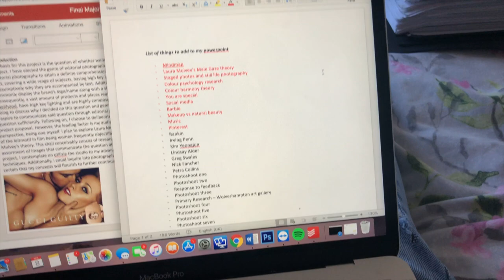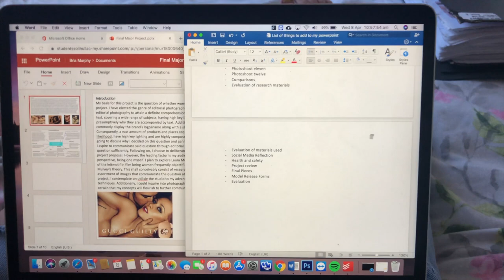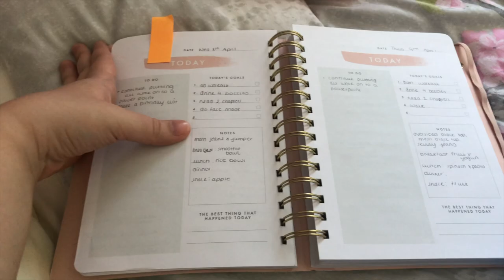navigating my work from home setup & enjoying the sun//quarantine diaries -ep 1 | bria murphy vlogs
hi everyone,

in today’s video, you will see some clips from how I am dealing with life during isolation.

Bria

I hope you’re all okay and staying safe.

☆ Music used ☆

SOCIALS...

VSCO: briashannonmurphy

FAQs:

How old are you? 17 (as of when this video was uploaded)

How do you edit your thumbnails? Photoshop and Over

When do you upload? Currently I don’t have a schedule as to when I am posting as I am just seeing how things are day by day but normal scheduling should return soon. Head over to my instagram as I keep you updated over there.